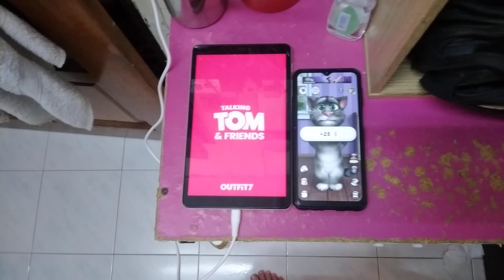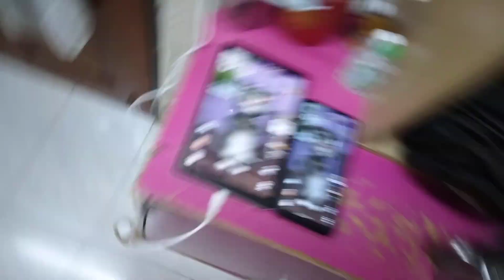Talking Tom 2 Echo 14178